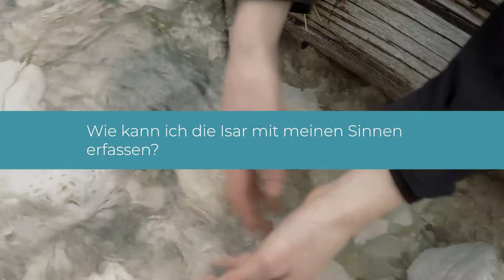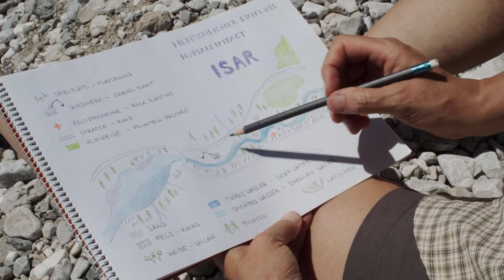[aqua] Obere Isar. Fallbeispiel Multispezies-Ethnografie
Dies ist ein Video des Kurses "Aqua MOOC - Lernen und Forschen in Flussgemeinschaften"

This is a video of the course "Aqua MOOC - Participatory Engagement with Water"